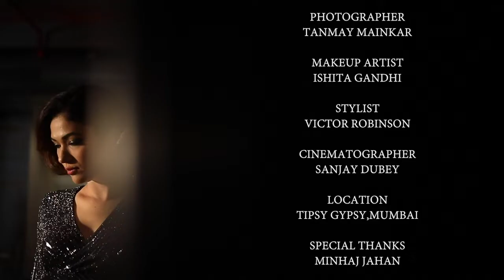Actress Ridhima Pandit - Photoshoot by fashion photographer tanmay_studio